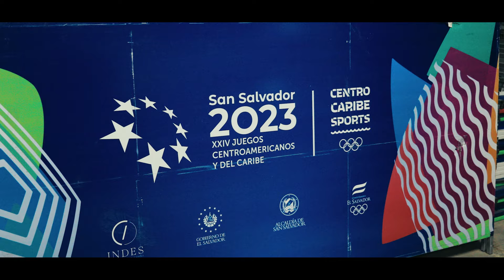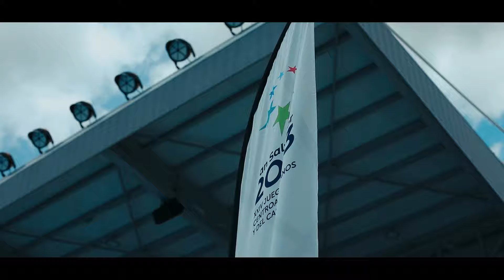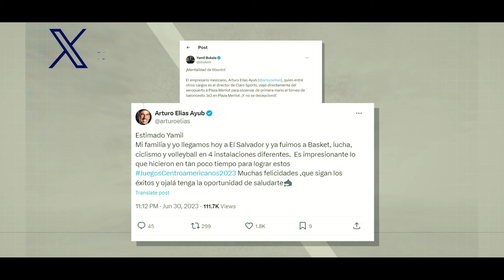Serie documental de los Juegos San Salvador 2023: Capítulo 3: Trascendimos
INDES Studio presenta una producción dividida en tres capítulos sobre los Juegos Centroamericanos y del Caribe San Salvador 2023. Acá compartimos el tercer capítulo titulado Trascendimos. Episodio en el que se cuenta el desarrollo de los Juegos Centroamericanos y del Caribe San Salvador 2023